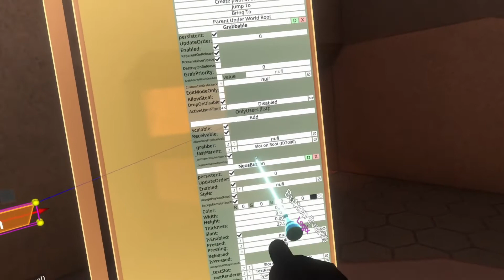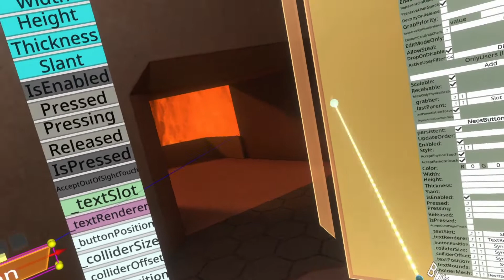OLD: Neos VR Quick Tutorial: Getting an event from a button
This is a lightning fast tutorial to teach you how to use Button Events to easily get events from a button. I continue to see this done in a manner that is not ideal and which leads to problems with your logix further along the chain.

The quick nature of this tutorial leads to things being a lot faster. These videos are designed to show you how to do something as quickly as possible. So that's the reason for any brevity.

If you want some more lengthy tutorials for how to use buttons check these videos: